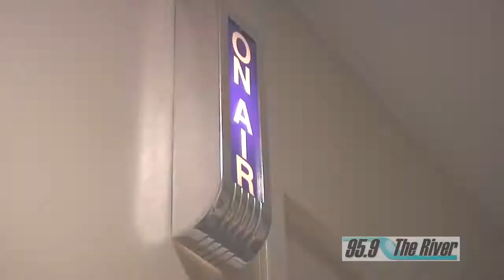River Prom 2014 Overview